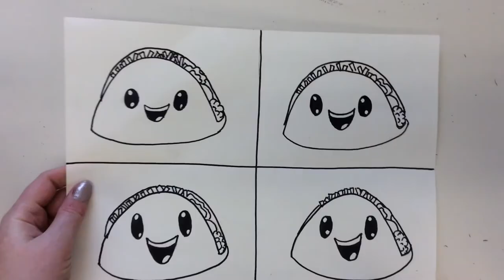How to draw your own pop art food